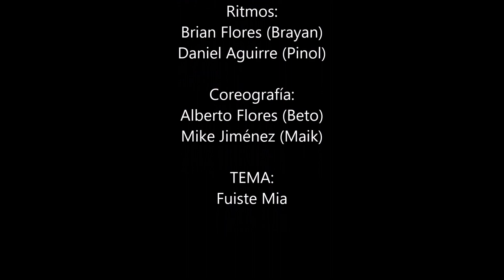Fuiste mía | Los JL | Video Oficial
Fuiste mía | Los JL